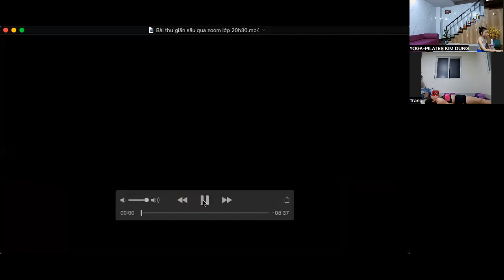YOGA PILATES PT CƠ BẢN CHO NGƯỜI MỚI : BÀI 1 GIẢM MỠ GIẢM CÂN | YOGA PILATES KIM DUNG.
yogatainha
Chào Mừng Bạn Đến Với Buổi Tập Yoga Pilates  Hôm Nay. | Khỏe Trẻ Đẹp  Tích Cực| Yoga  Pilates Kim Dung.

✅ Khoá Đào Tạo HLV Yoga 200h - 300h trị liệu - 500h
✅ Trung Tâm Đào Tạo HLV Yoga Pilates Uy Tín Toàn Quốc
✅ Đào Tạo & Giảng Dạy Yoga Pilates Cho Mọi Lứa Tuổi
✅ Tập luyện yoga cùng cô Dung  với 20năm  kinh  nghiệm  trong  nghề.
✅ Lớp Đào Tạo Giáo Viên Yoga Pilates Chuyên Nghiệp & Uy Tín.

Tặng bạn 6 nhóm Zalo hoàn toàn MIỄN PHÍ:
1/Bài tập tại  nhà, cải thiện sk và vóc dáng siêu hiệu quả🏋️‍♀️💪
4/Công thức sữa hạt, thay đổi mỗi ngày 5/Tham khảo xu hướng thời trang tập, dụng cụ tập giá sỉ
Đừng chần chừ, hãy ấn tham gia ngay để bắt đầu hành trình biến đổi cơ thể của bạn ❤️❤️❤️

Để có thể đạt được kết quả tập luyện tốt nhất cần nhớ :
2, Nằm thư giãn vào cuối mỗi buổi tập để thu hồi lại năng lượng : xem thêm tại đây
3, Luôn dõi theo hơi thở và chú ý hít thở đúng theo lời dẫn của cô  Dung.
4, Tập theo khả năng của mình (không nên cố quá ), nếu mệt các bạn nên dừng lại nghỉ .
5, Luôn chú ý theo từng hướng dẫn của cô  Dung trong khi tập .
6, Nếu được , ngoài tập Yoga bạn nên tập  thêm Pilates mỗi ngày để có vóc dáng thon gọn và săn chắc hơn mỗi ngày, xem thêm bài Pilates của cô  Dung tại đây:
7, Tập theo đúng những bài phù hợp ( cô Dung có Yoga Cơ bản đến nâng cao, yoga giảm mỡ thừa, Yoga giảm cân, yoga Bầu, yoga trẻ em , .)
8, Xem thêm các bài hướng dẫn về cách tập đúng trong từng động tác tại Kênh của cô Dung.